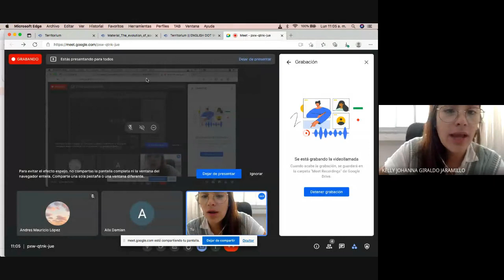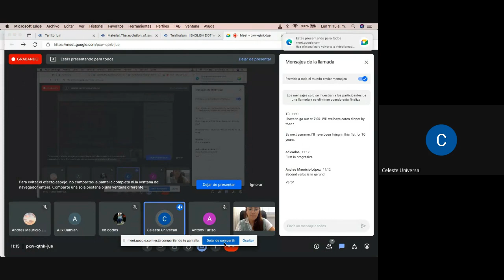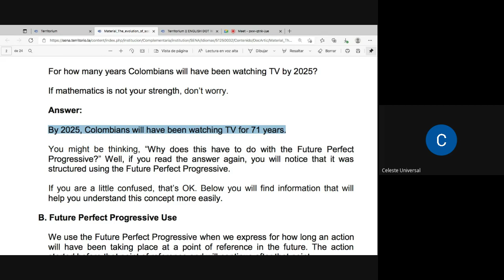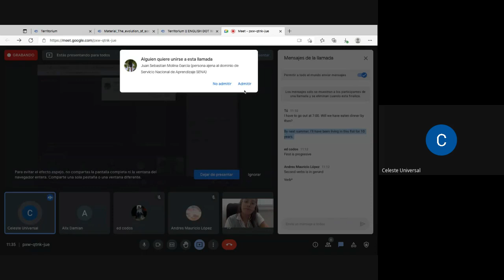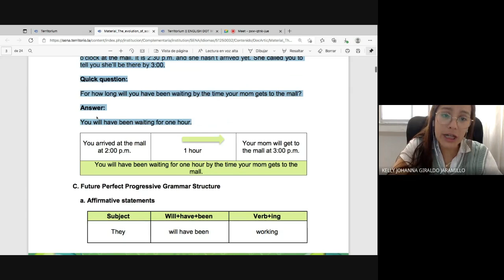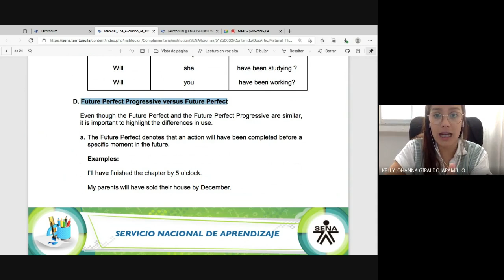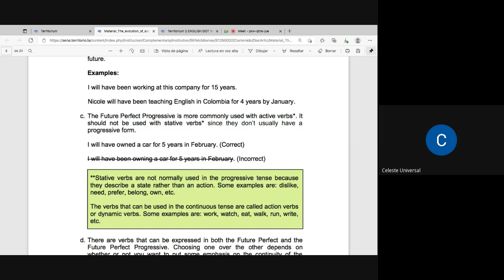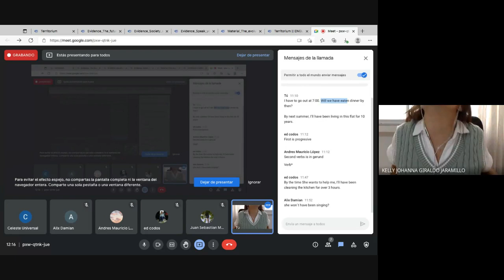Third online session, English Dot Works 9, Future perfect vs future perfect progressive.